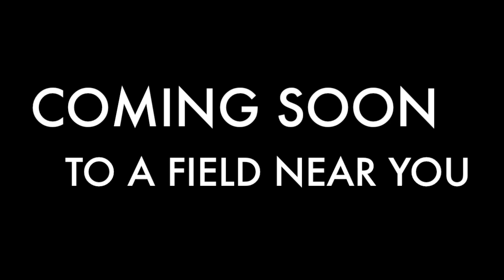Freshman Homecoming Video 2015